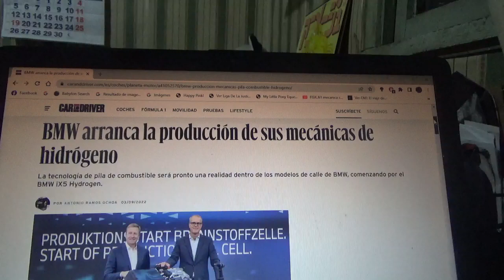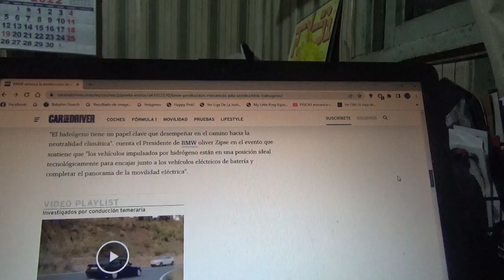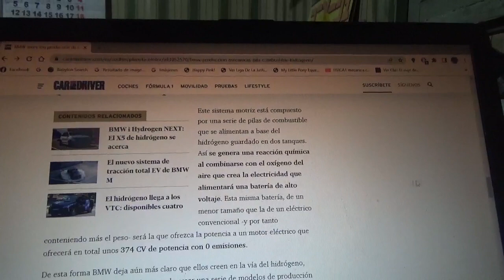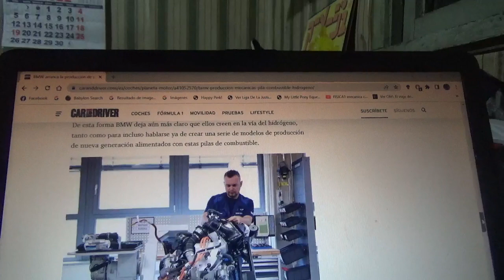BMW ya comienza la producción de sus mecánicas de hidrógeno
La marca automotriz bávara próximamente tendrá nuevos coches que funcionarán con pila de combustible de hidrógeno y todo comenzará con el modelo BM1 iX5 Hydrogen